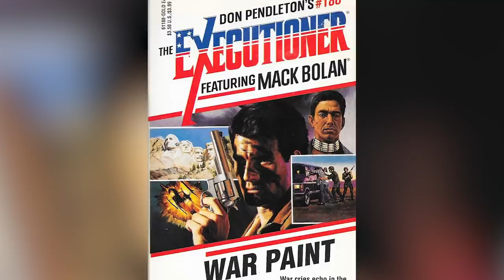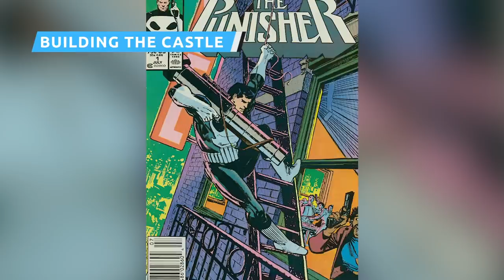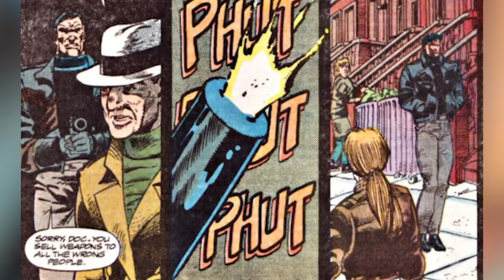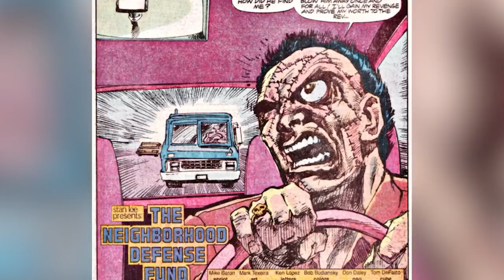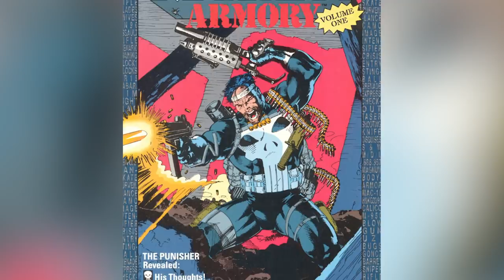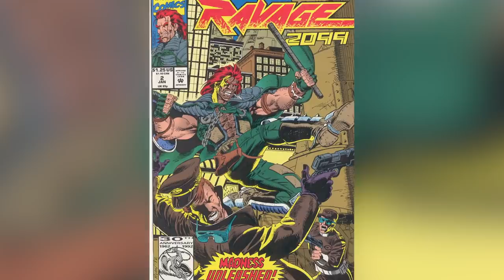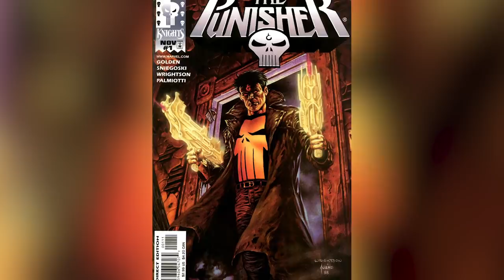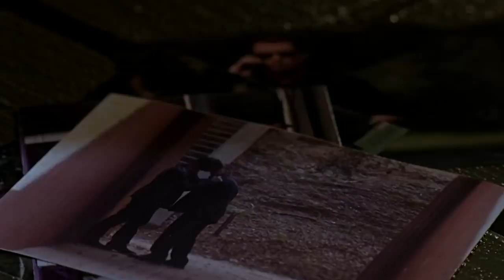The Untold Truth Of The Punisher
The Punisher may not have caught on with TV fans and moviegoers, but he still remains a favorite of Marvel Comics fans. When the Punisher first came alive in the '70s, he stood out, thanks to his brutal nature and unconventional methods. In fact, it was his dark backstory and violent actions that endeared him to so many Marvel fans, and the fans have loyally followed the character over the years.

Frank Castle has found some mainstream success, but his character has been toned down for television viewers and moviegoers. To find out who the real Frank Castle is, here is the untold truth of the Punisher.

The Executioner | 0:00
He's different! He's deadly! | 1:02
Circle of Blood | 1:56
Building the Castle | 2:45
Hard targets | 3:55
Cut to the feeling | 4:55
Jigsaw hits Netflix | 6:11
Taking aim at Hollywood | 7:13
Mr. Popularity | 8:14
His thoughts! His feelings! His weapons! | 9:21
Punisher 2099 | 10:10
Over the edge | 11:12
Fallen angel | 12:37
Ennis and Dillon | 14:31
See Jane Punish | 15:37
Punisher War Zone | 16:52
Netflix Punisher | 17:27